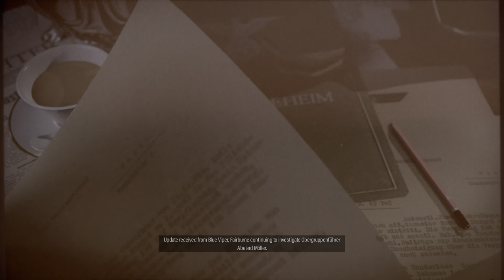Sniper Elite 5 MISSION 2: Occupied Residence - Chateau De Berengar | PS5 4K HDR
ADVANCED GUNPLAY PHYSICS AND TRAVERSAL
Use ziplines, slide down slopes and shimmy along ledges to reach the perfect vantage point, or to sneak past a sharp-eyed lookout. Factor in rifle stock and barrel options along with gravity, wind and heart rate while you line up your sights on the target.

INVASION MODE – CAMPAIGN DROP IN PvP AND CO-OP

ENHANCED KILL CAM
More realistic and grisly than ever, the trademark X-ray kill cam returns, showing you the true destructive power of each shot. Bones deflect bullets unpredictably, ripping a new path through enemy bodies. SMGs and pistols can also trigger kill cams, including multiple shots in dramatic slow motion.